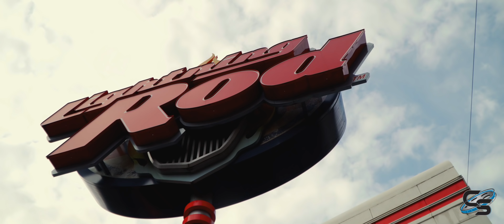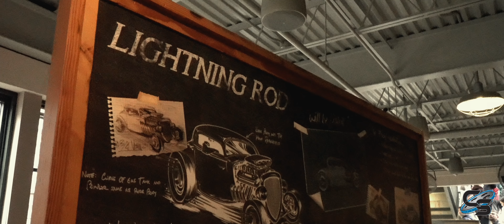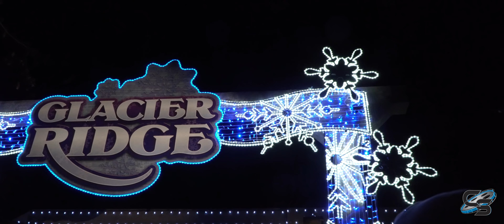Cinematic Dollywood | Smoky Mountain Christmas January 2019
Take a look around one of the best parks in the world, decked out for the Christmas season in what is easily one of the best Christmas events in the world! Of course, all your favorite rides and attractions are still open for everyone to enjoy, which we were sure to take advantage of!